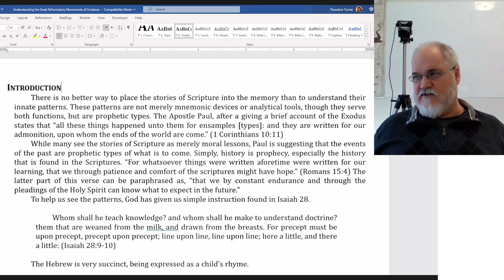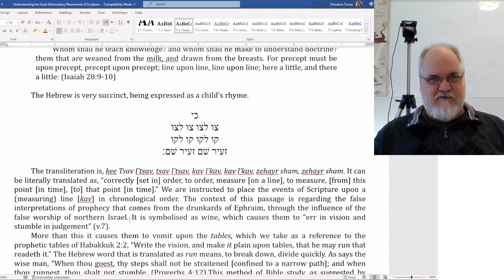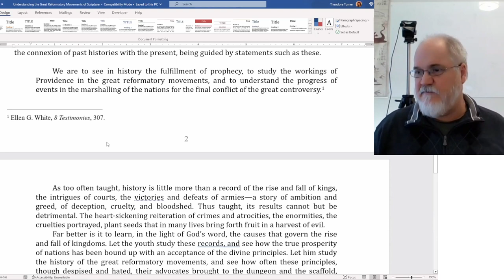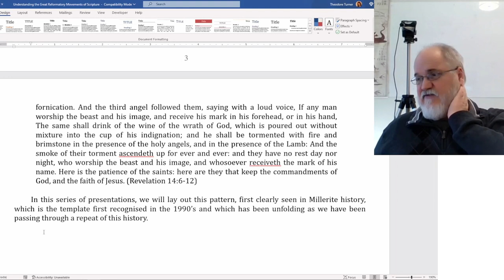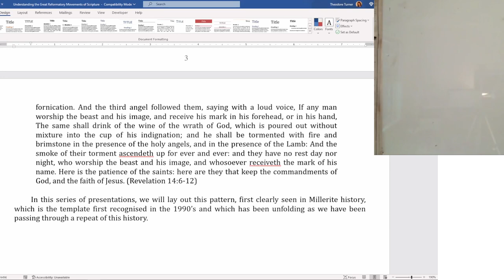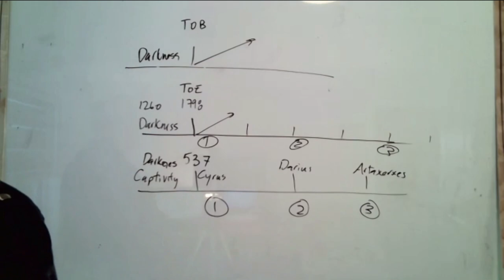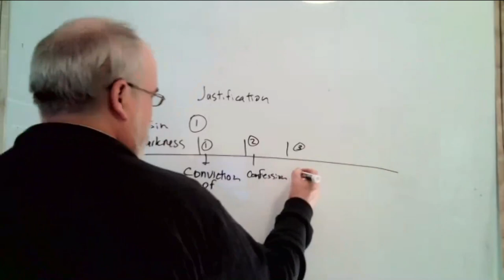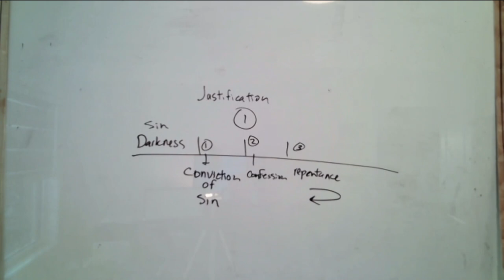2022 12 25 The Lines Simply Presented Part 1